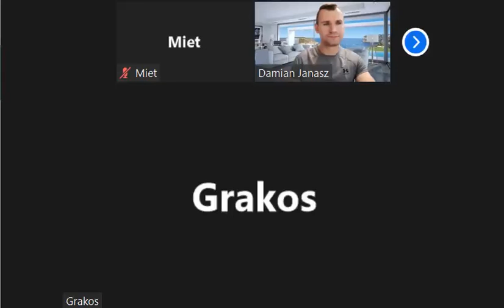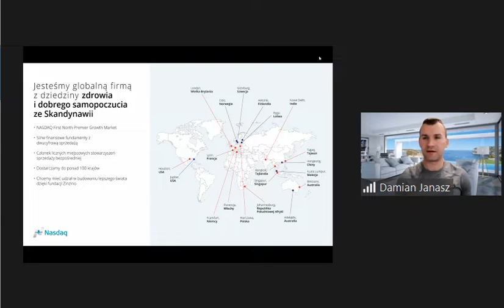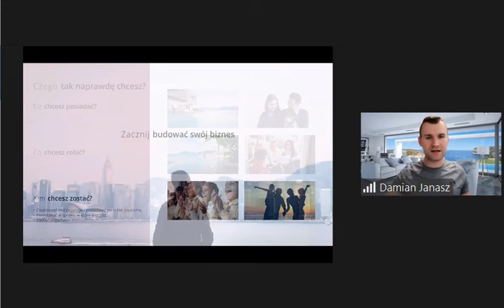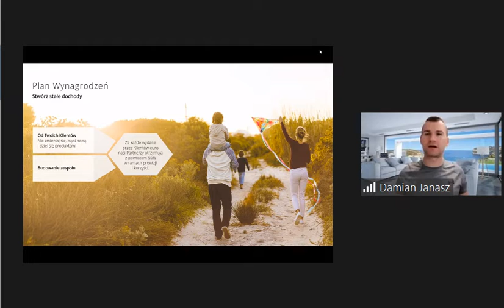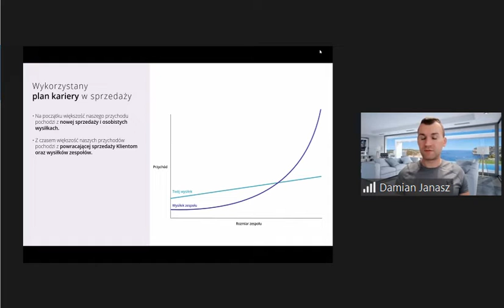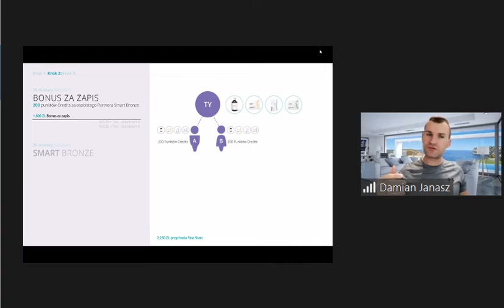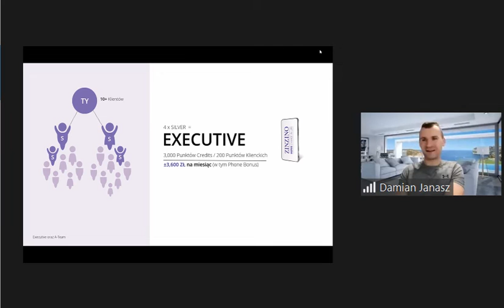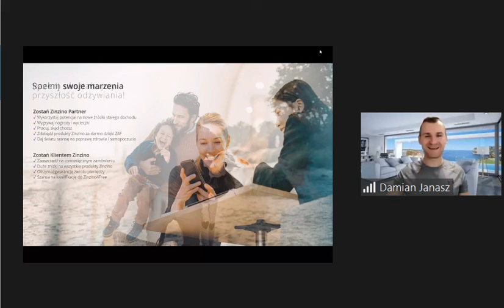Damian biznesowa 15 06 2022